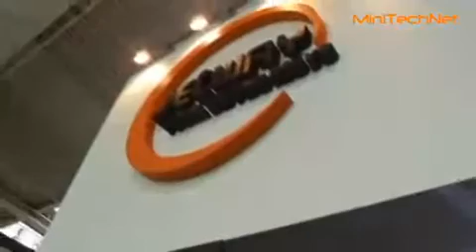Jetway Mini-ITX Mainboards - CeBIT 2008 (EN)713